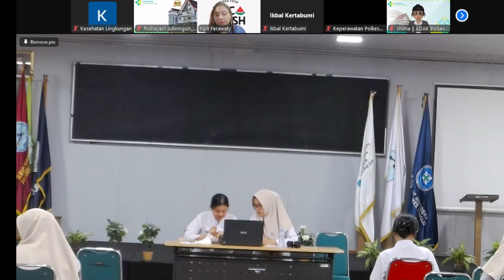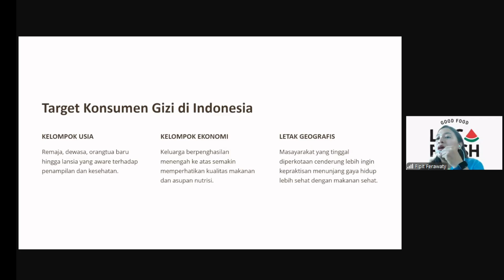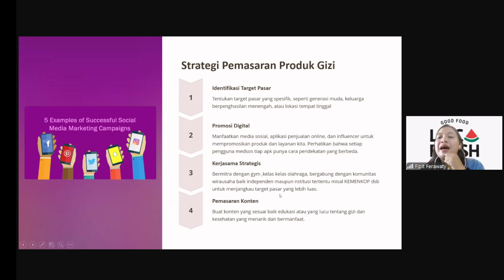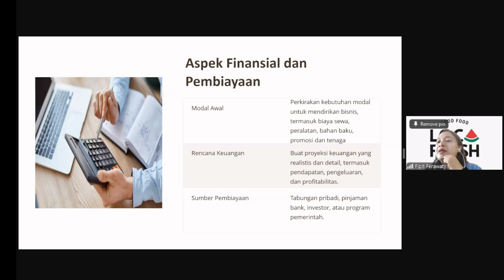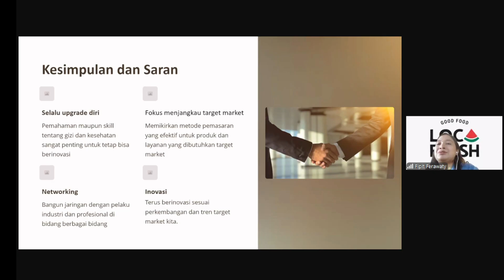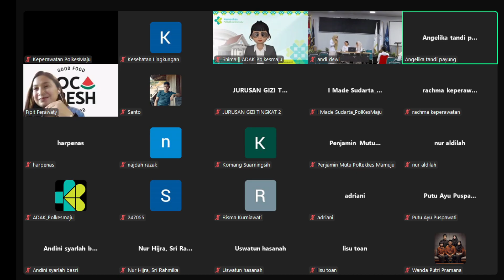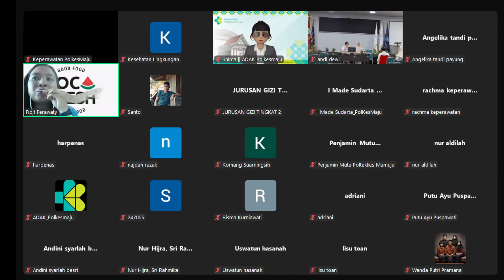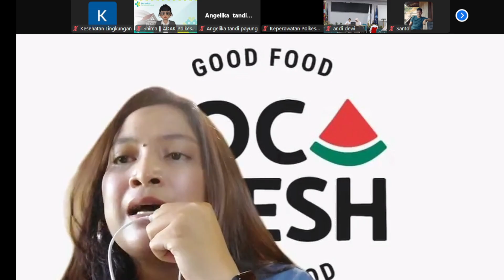Seminar Kewirausahaan Bidang Gizi